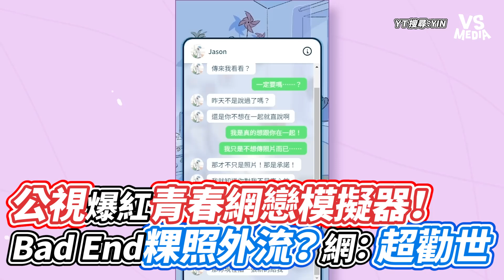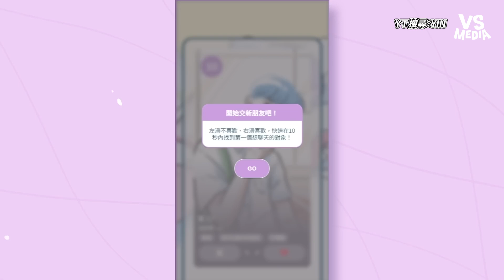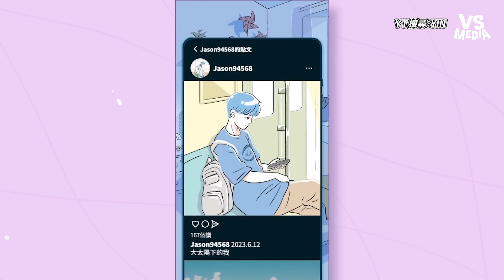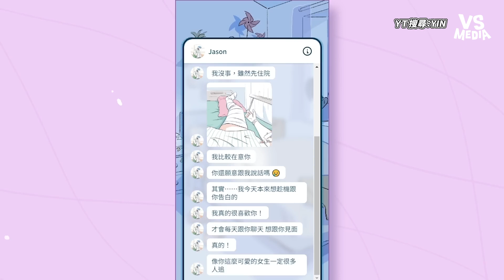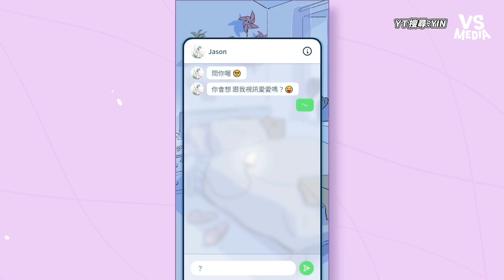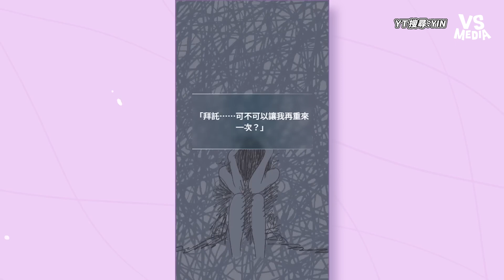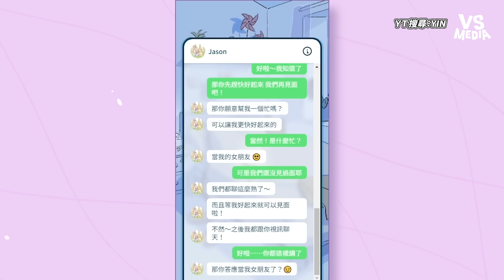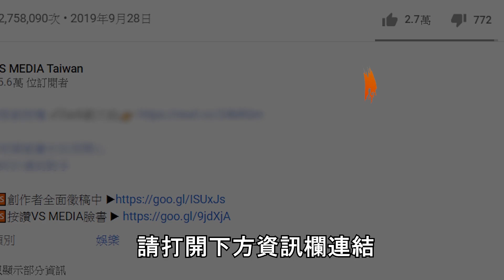公視爆紅青春網戀模擬器！Bad End粿照外流？網：超勸世｜VS MEDIAｘ@YIN1205